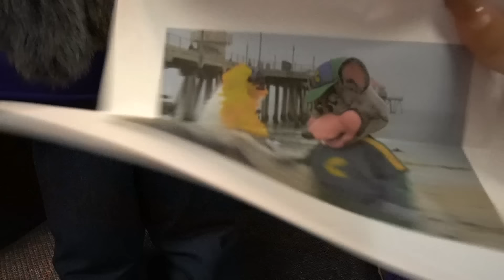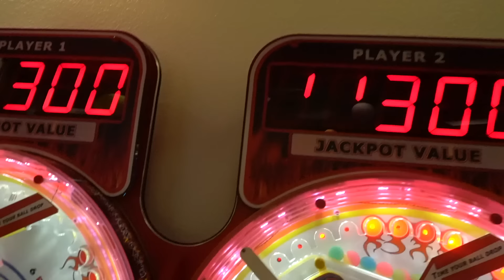ATTACKED BY CHUCK E CHEESE!! HE BROKE MY HEART...(*SAD*)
~*:･ﾟ✧♥ ~*:･ﾟ✧♥ ~*:･ﾟ✧♥ ~*:･ﾟ✧♥.